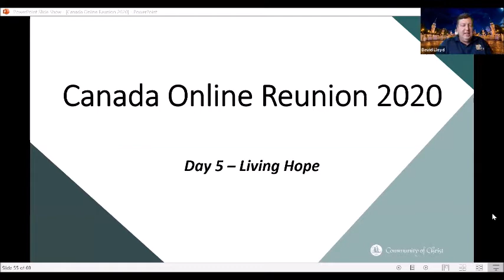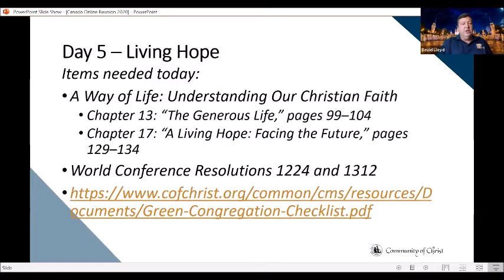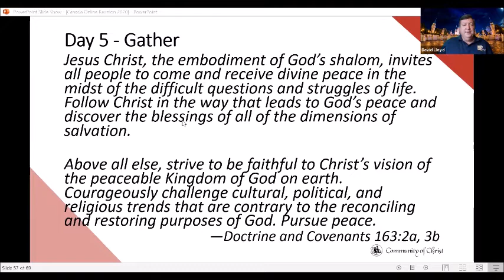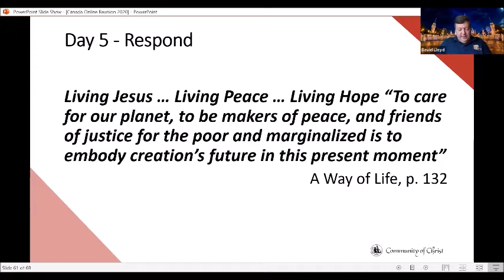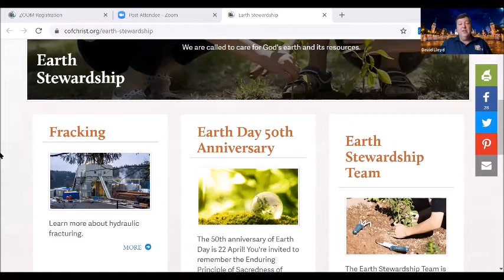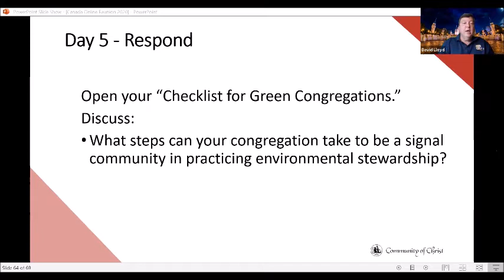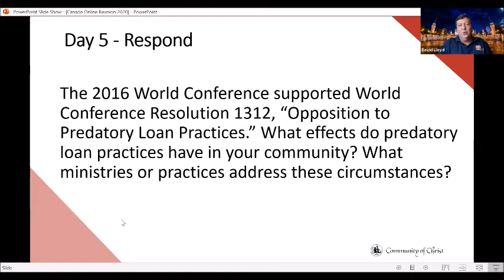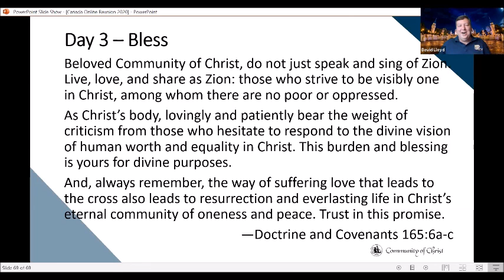Adult Class 5/5 - Reunion Text Study w/David Lloyd (Thursday, July 16, 2020)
As part of CEM's summer 2020 eCamping program, David Lloyd guides the adult class through this year's reunion text - "Living Jesus, Living Peace". This is the Wednesday's session (5th of 5) that was held on July 16, 2020 at 10:30am (EDT).